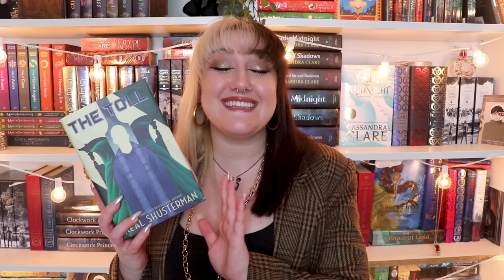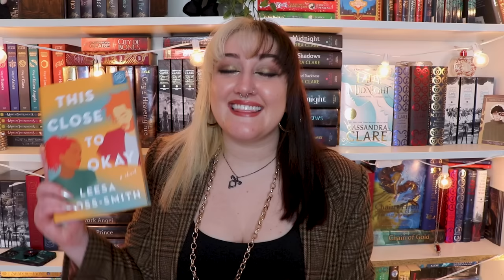Books I DNF'ed 🚫 ... But Might Finish 🤔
Check out these books I DNF'ed but am hoping to finish!

Get your first Book of the Month box for only $9.99 using the code EMMMABOOKS

This video contains:
-product(s) I was paid by the company in exchange for a feature [  ]
-product(s) I was sent for free by the company in exchange for a feature [  ]
♪ Teapot (Prod. by Lukrembo)